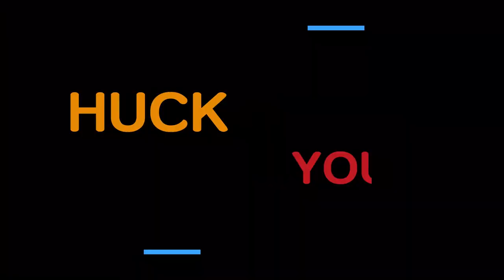감사합니다!!! 드디어 구독자 100명!! 고로 감사 이벤트~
구독자 100명 감사합니다!
구독자 100만명 되는 그날까지 잘 부탁드립니다 초기 노척팸!
이벤트 상세 내용은 영상을 통해 확인해주세요 :)
땡큐!

촬영: Sics Film
편집: Sics Film

다른 곳들도 함께해요!